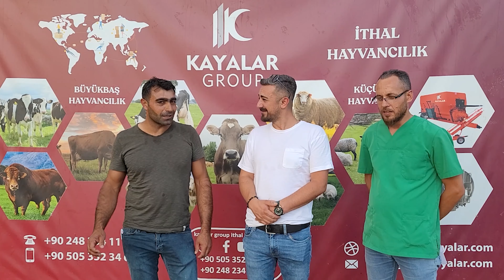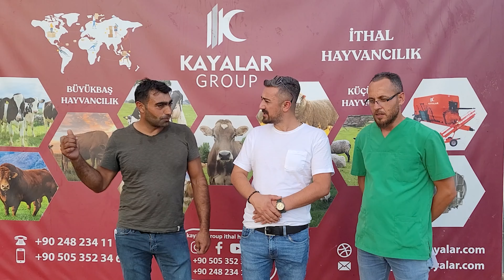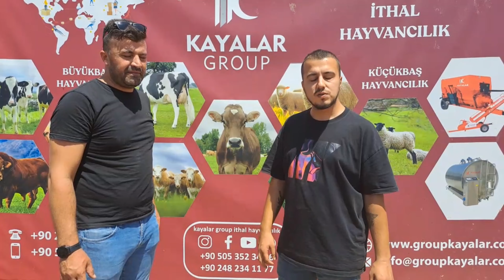21 08 2023 Teslimat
Simental (FLECKVIEH) - Hoştayn - Brown Swiss GEBE DÜVE
-Gebe Düve Satışlarımız Devam Etmektedir.
-Simental Süt Irkı Getiriyoruz.
-En Az 5 Baş Sipariş Verebilirsiniz.
-Hayvanlarımız Krediye Uygundur.(Bankanızla Görüşmelisiniz)
-4 İle 8 Aylık Gebe Düvedirler.
-Canlı Ağırlığı 550-650Kg Arasında.
-Avusturya-Almanya-Çek Cumhuriyetinden Getiriyoruz..
-Burdur'dan Teslim Ediyoruz..
Detaylı Bilgi İçin:
Ofis Cep: 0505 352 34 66
Ofis Adres: Konak Mah. Gazi Cad. No:2 Merkez/Burdur